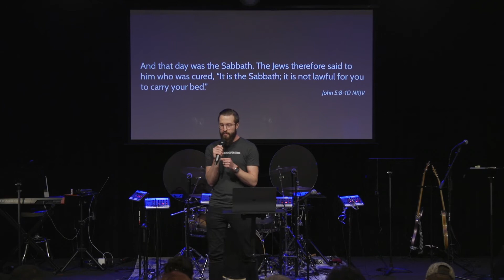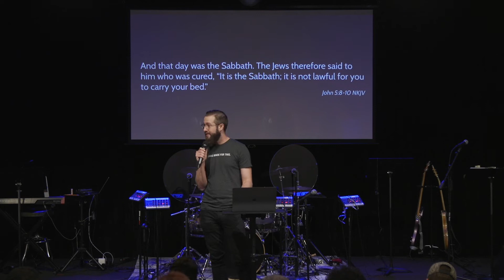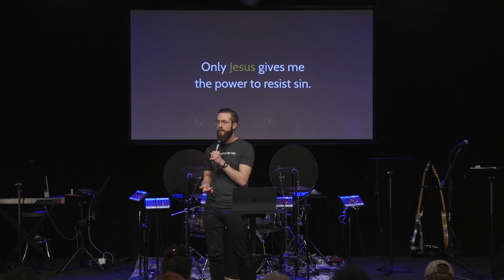Overcoming Opposition as a Christian | Different - Part 7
Living by faith is no walk in the park. There is going to be opposition. Well-meaning people will persecute you. Sin will try to sidetrack you. Learn how to overcome opposition in this video.